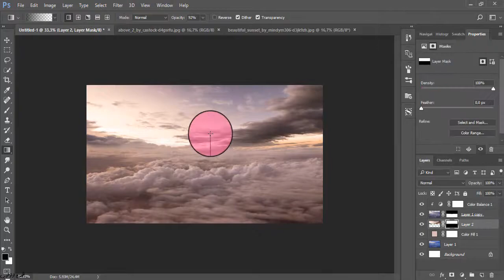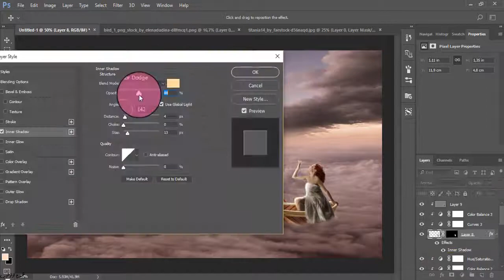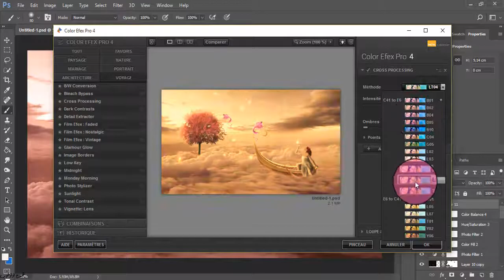Speed Art fantasy world above the clouds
Hello to you who follow the channel creator Photoshop will give you a way to create the backdrop of a very wonderful fantasy world above the clouds

You can also join the Android creator channel on YouTube